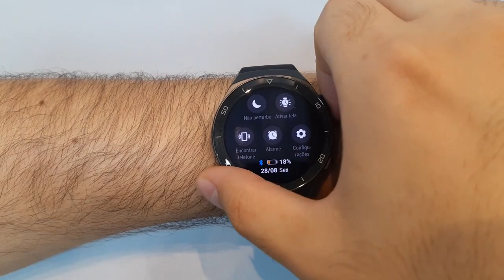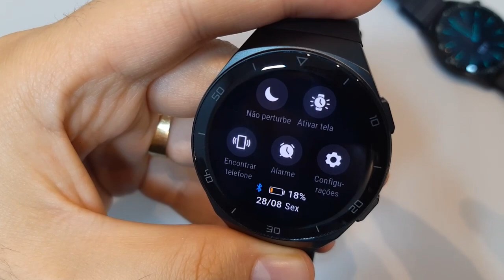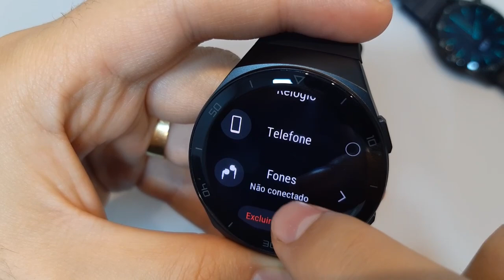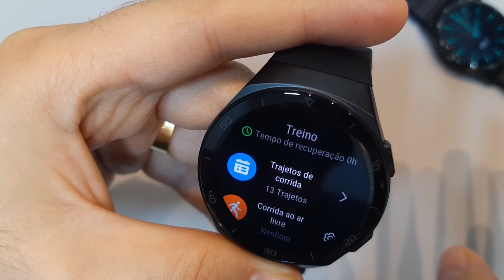Comparativo: Huawei Watch GT 2e vs Huawei Watch GT 2 - Qual tem melhor custo benefício?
COMPRE SEU GT 2e NA AMAZON BRASIL

COMPRE SEU GT2 SPORT 46MM NA AMAZON BRASIL
COMPRE SEU GT2 46MM LARANJA NA AMAZON BRASIL
COMPRE SEU GT2 42MM NA AMAZON BRASIL

O GT 2e tem tela AMOLED de 1,39 polegadas com resolução de 454 x 454 pixels. Ele conta com processador Kirin A1, e tem 4 GB de capacidade para guardar músicas. Além disso, ele tem Bluetooth 5.1 para se conectar ao seu smartphone e fones de ouvido.

15 modos de atividades esportivas
O GT 2e tem 15 modos de atividades esportivas, e 85 outros modos para as mais diversas atividades físicas. Ele também mede a saturação de oxigênio no sange (SPO2), o VO2 max (consumo máximo de oxigênio), além da efetividade dos exercícios e o tempo de recuperação.

Além disso, o smartwatch monitora o sono, identifica e dá sugestões para resolver até 6 tipos de problemas relacionados. Sua bateria de 455 mAh dura até 14 dias de uso, ou até 30 horas com o GPS ativado. Ele também pode ser usado por até 24 horas para ouvir músicas via Bluetooth.

O smartwatch também é resistente à água com o padrão 5ATM. Ele tem uma espessura de 10,8 mm e pesa 43 gramas. O sistema é o Huawei LiteOS. Ele tem quatro opções de cores, preto, vermelho, verde claro (menta) e branco.

O preço sugerido é de 19.900 rupias indianas, ou cerca de R$ 1.567 em conversão direta, mas no lançamento ele será vendido 11.990 rupias indianas, ou cerca de R$ 939 em conversão direta. Quem comprar o relogio na promoção de lançamento na Índia até o dia 21 de maio vai ganhar os fones Bluetooth Huawei AM61.